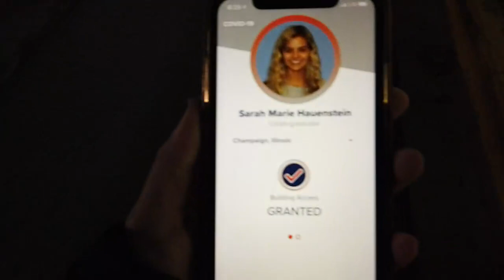Illini Women's Golf | Day in the Life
Take a first-hand view of a typical day in the life of an Illini women's golfer on the campus of the University of Illinois.